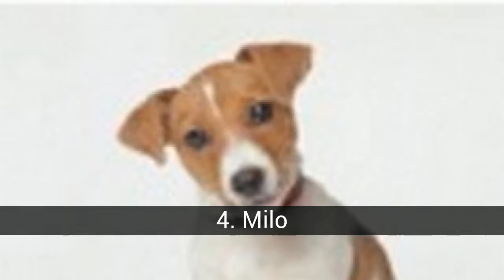Perros que merecen un Oscar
aqui una lista de algunos perritos del cine, la tele y la publicidad, cualquiera de ellos se merece un oscar

En la lista de perros que merecen un Oscar tenemos:
1. Rex
2. Lassie
3. Beethoven
4. Milo
5. Pancho y Valentin
6. Laika
7. Los 101 dalmatas y el 102 Joel
8. Sam
9. perrito de Mejor Imposible
10. Frank
11. perrito de la tia de Mary
12. Scott
13. Rin tin tin
14. perro de columbo
15. Jason
16. Bruiser
17. Hoock
18. Fang
19. Toto
20. Jerry Lee

1. Rex
rex, junto a Gedeon, famosa serie de television

2. Lassie
famosisima perra de la serie de television de los años 50

3. Beethoven
perro de la peli Beethoven

4. Milo
raza Jack Russel Terrier, el perrito de la mascara

5. Pancho y Valentin
famosa publicidad, tambien trabajo en aqui no hay quien viva

6. Laika
el primer ser vivo en viajar al espacio, y tambien en morir, nunca regreso

7. Los 101 dalmatas y el 102 Joel
Los 101 dalmatas, 1996 y los 102 dalmatas 2000

8. Sam
Soy leyenda

9. perrito de Mejor Imposible
raza grifon de bruselas, muy dificil de conseguir

10. Frank
Men in black, hombres de negro

11. perrito de la tia de Mary
Loco por Mary, 1999

12. Scott
el perrito de la propaganda de papel higienico, parece estar muy cansado

13. Rin tin tin
serie televisiva de los 50

14. perro de columbo
columbo serie televisiva de los 70

15. Jason
el famoso perro de Hush Puppies

16. Bruiser
el famoso chihuahua de legalmente rubia

17. Hoock
Socios y Sabuesos

18. Fang
el gran perro de Harry Potter

19. Toto
el perro de el Mago de Oz

20. Jerry Lee
el perrito del superagente K-911